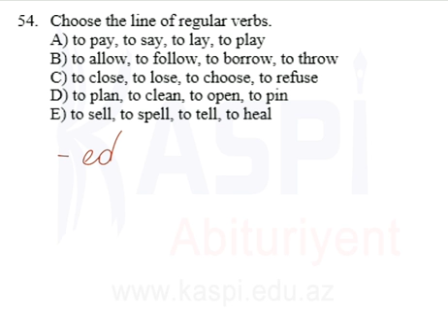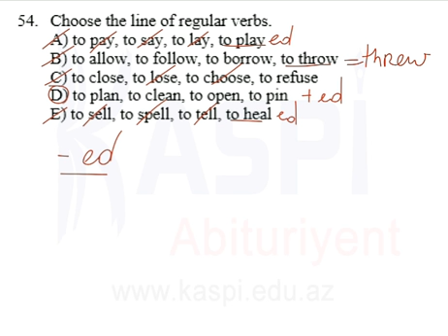Kaspi Tehsil Merkezi - MS4- Ingilis dili - 54d